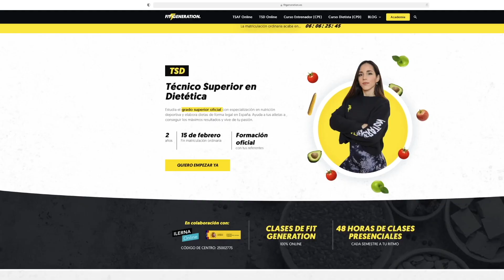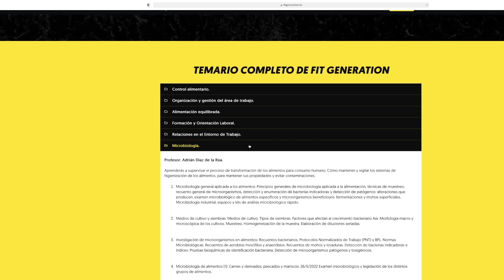Real Food, Dieta Flexible, Ejercicio vs Nutrición para Perder Grasa con ISMAEL GALANCHO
📙Comprar Libro 'Quema tu dieta'*

En el Episodio 152 entrevisto al dietista y divulgador Ismael Galancho para hablar sobre mitos de la nutrición, real food, dieta flexible y si es más importante el entrenamiento o la dieta para perder grasa.

¿Quién soy?
➜Mi nombre es José María Puya, aunque en redes también se me conoce como Jose Kenji. De profesión soy Dietista-Nutricionista (Colegiado CODINAN AND-1332), Tecnólogo de Alimentos y Técnico Superior en Dietética (Asociado ASNADI-572).

00:00 Introducción
1:58 ¿Dieta o Ejercicio para Perder Grasa?
3:33 Tipos de Sedentarismo
7:17 ¿En qué ha derivado el Real Food?
16:25 ¿Se extinguirán los Mitos Nutricionales en el futuro?